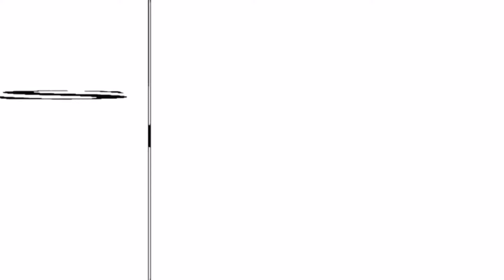Super Smash Ultimate X Jetpack Joyride!!!